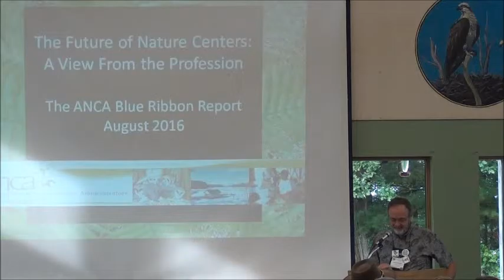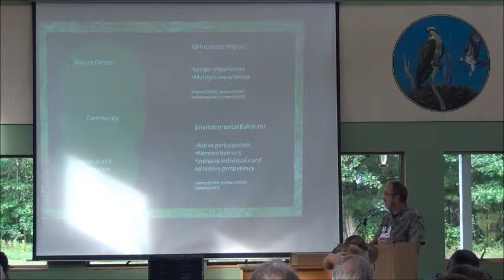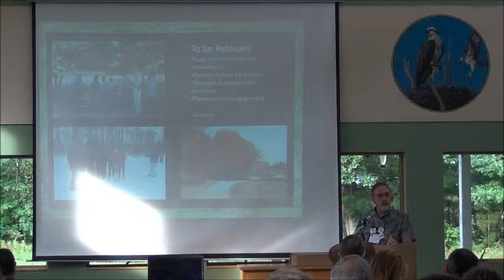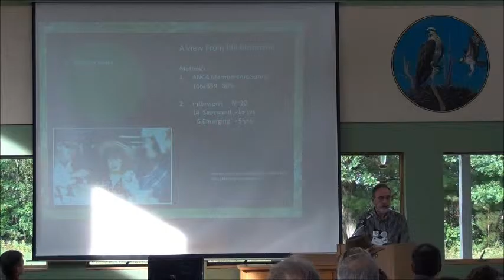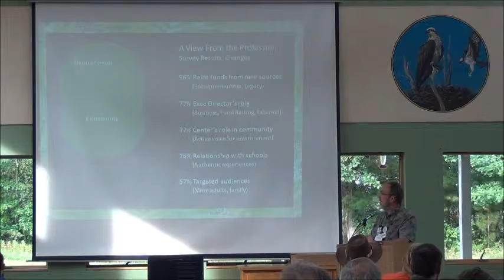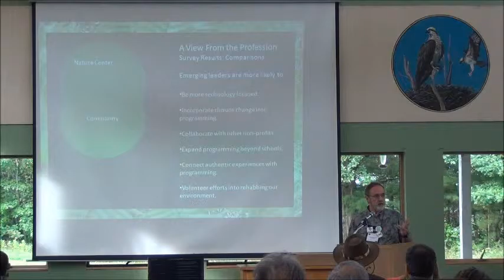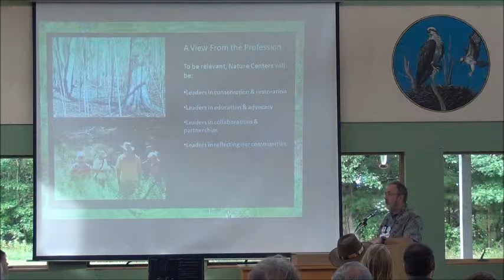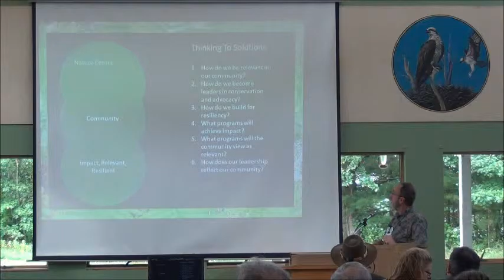Corky McReynolds - ANCA Summit 2016 Blue Ribbon Report